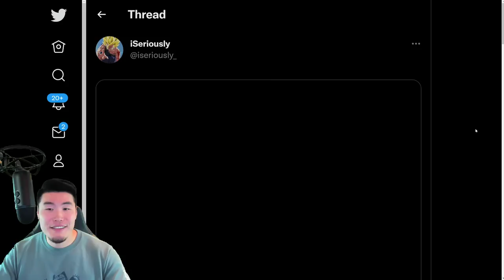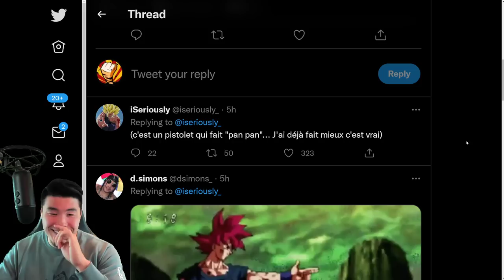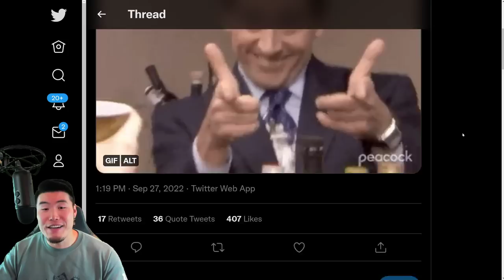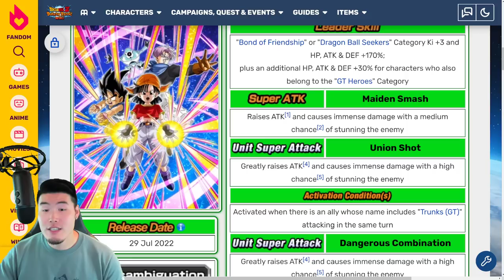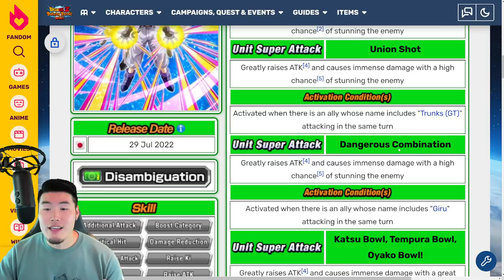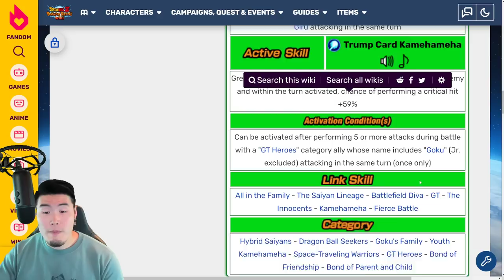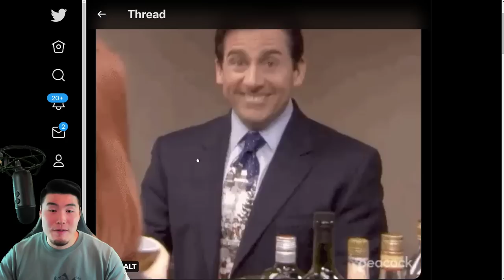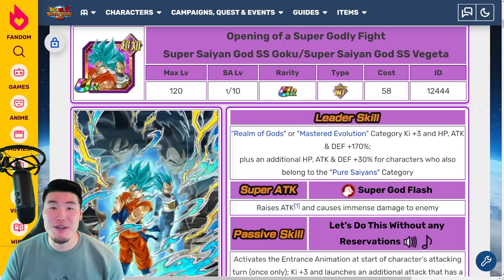WHAT DOES IT ALL MEAN?! GLOBAL'S NEXT DOKKANFEST REVEALED?! (DBZ Dokkan Battle)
Honestly, trying to interpret these cryptic tweets is half the fun.